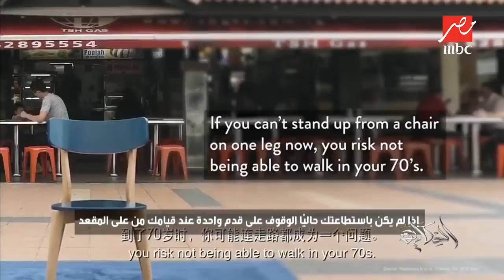بعد إصابته بورم في القولون.. أسرة "الحكاية" تتمنى الشفاء العاجل للإعلامي شريف مدكور